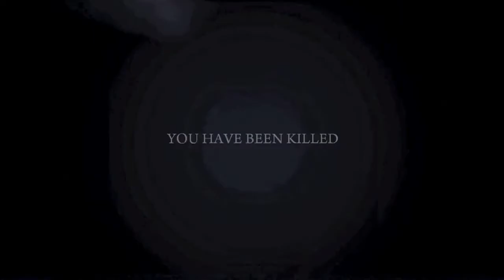Mafia II Lets Play Chapter 14 Part 2/5